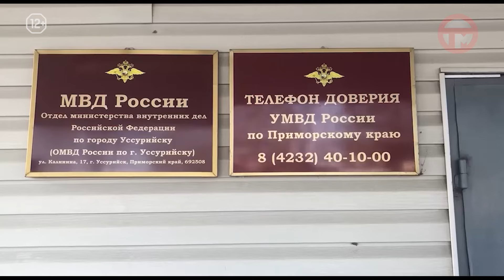10 лет строгого режима за сбыт наркотиков и разбойное нападение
☑️ Парню из Уссурийска вынесен приговор за покушение на сбыт героина, нанесение телесных повреждений и кражи. Теперь местному жителю предстоит почти 10 лет провести в колонии строгого режима.